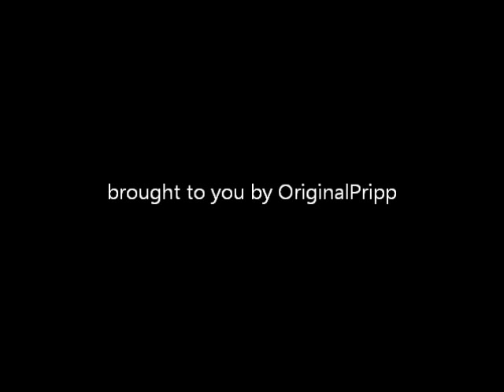SUPER BLACK - Call Me + version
Frankie Wilmott - I Won't Give Up (12'' mh01) music house
Culture Paul -  Mini Van Man  (12'' mh02) music house